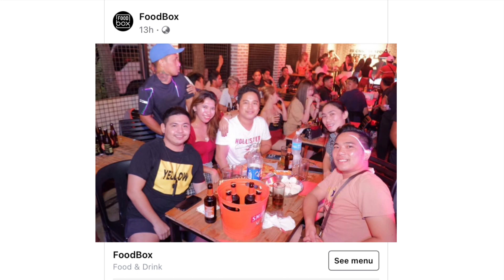FoodBox, Digos City